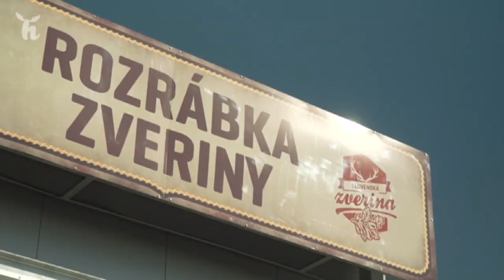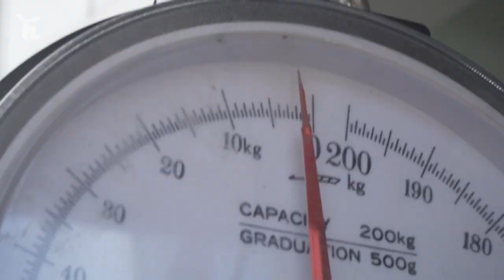Rozrabkáreň zveriny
V Rimavskej Sobote otvorili novú rozrábkareň zveriny, ktorá sa aj vo forme rôznych mäsových produktov môže dostať do každej rodiny. V závode TAURIS sa venujú spracovaniu zveriny už od roku 2015. SPK hodnotí pozitívne, že závod vznikol práve v regióne, ktorý zápasí s vysokými stavmi raticovej zveri a preto je dobré, že poľovníci nebudú mať problém umiestniť ulovenú zver. Na otvorení závodu sa zúčastnil aj minister sociálnych vecí a rodiny Milan Krajniak a minister školstva Branislav Gröhling, keďže v rozrábkarni spracovávajú divinu aj študenti v rámci duálneho vzdelávania. Dokonca vyzerá pozitívne aj fakt, že by sa divina dostala do školských jedální, čo aktuálne predpisy nedovoľujú.